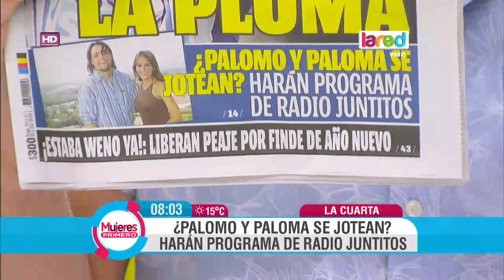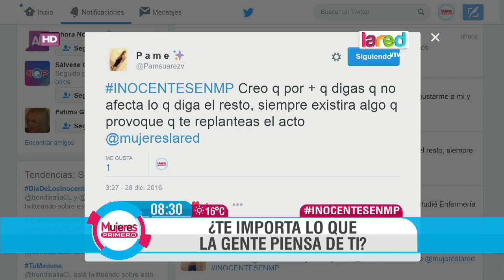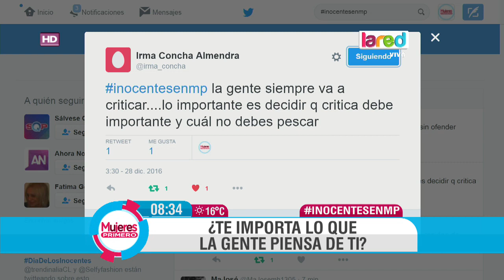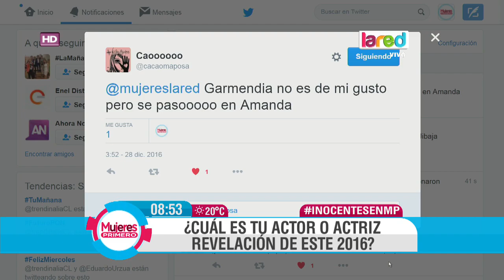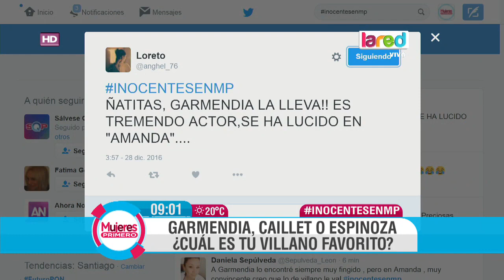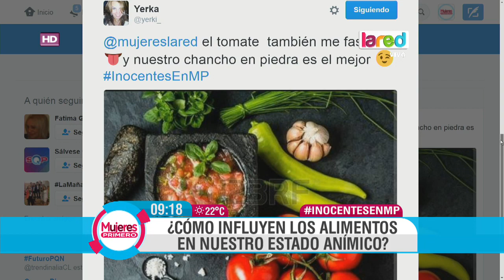Mujeres Primero Programa Completo Miércoles 28 de Diciembre 2016